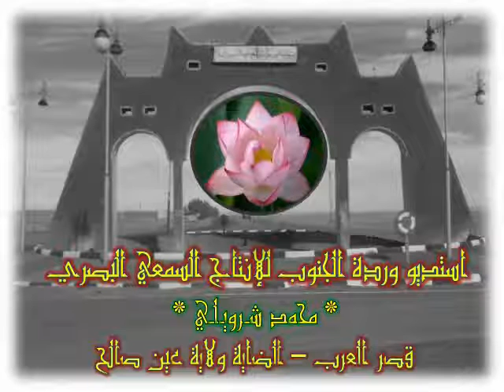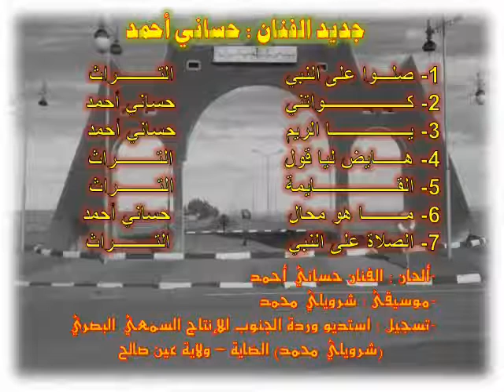حساني أحمد &&& HASSANI AHMED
جديد 2016 لــ بلبل التيديكلت الفنان : أحمد حساني (صلوا على النبي) - كلمات : من التراث - تلحين : حساني أحمد
موسيقى و تسجيل : استديو وردة الجنوب للإنتاج السمعي البصري * شرويلي محمد* الضاية ولاية عين صالح